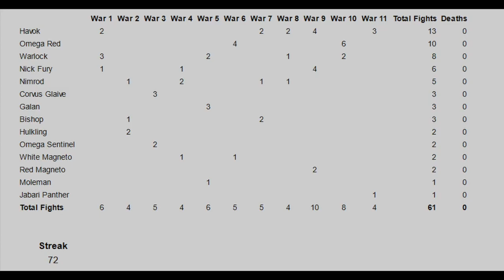4L0ki S39W11 vs TCN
Havok, Jabari Panther, Odin

Section 1 Path 6
Kingpin (Havok)

Section 2 Path 9
Jessica Jones (Jabari Panther)
Sasquatch (Havok with Odin prefights)

Minis
Node 55
Korg (Havok)